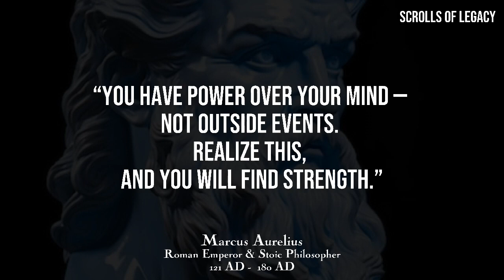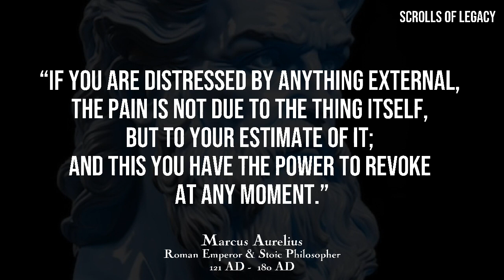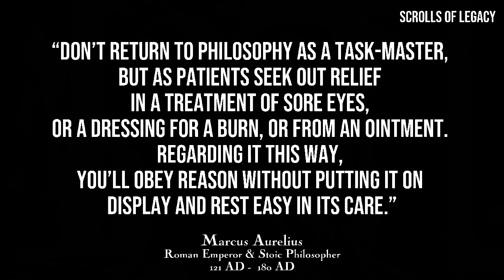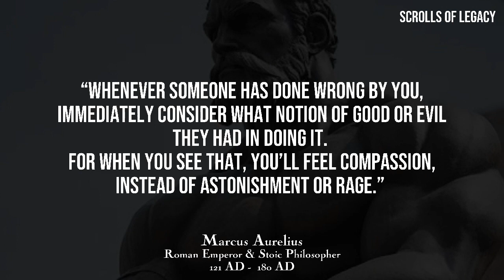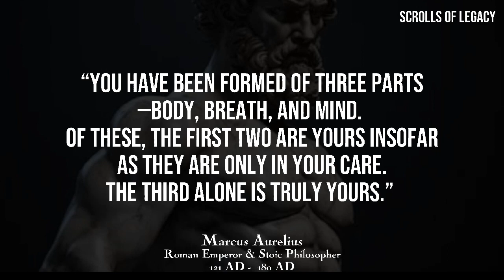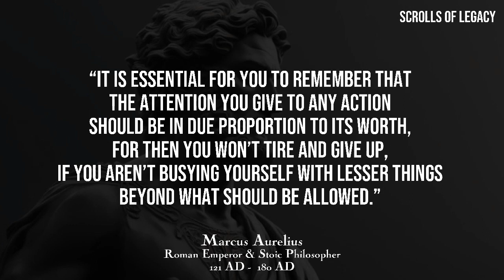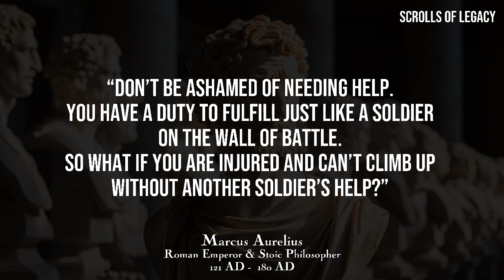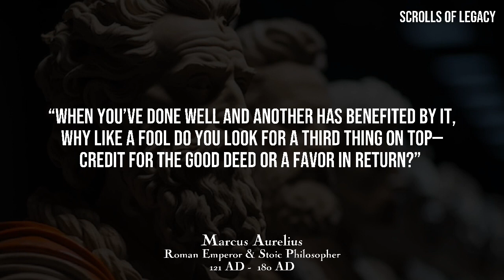THE LIFE-CHANGING QUOTES OF MARCUS AURELIUS | STOICISM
*Find inspiration and guidance* with the profound quotes of Marcus Aurelius, a pillar of Stoic philosophy.

- *Timeless wisdom* for a more fulfilling life.
- *The power of the present moment.*
- *Mastering your thoughts* for inner strength.

*Uncover life-changing quotes* that will:

*Motivate you to live with purpose.*
*Increase your resilience in challenging times.*
*Guide you towards greater self-awareness.*

*Which Marcus Aurelius quote resonates most with you?*
*How can Stoicism empower your daily life?*

*Join the conversation* and be inspired by the wisdom of ages!

*Deepen Your Stoic Journey:*